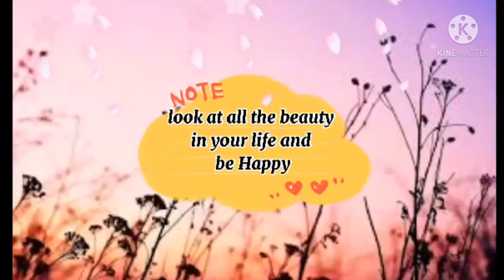Maligayang Araw Ng Mga Ina 2021 || Happy Mother's Day 2021 || Para Sa Aking Nanay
Maligayang Araw Ng Mga Ina || Happy Mother's Day
Ipinagdiriwang tuwing ikalawang Linggo ng Mayo sa maraming bansa sa mundo,kabilang ang Pilipinas.Ang araw na ito ay pagbibigay-pugay sa milyun-milyong kababaihan sa mundo,nagdala ng buhay sa kanilang sinapupunan,ang unang bumabangon sa umaga para ayusin ang pangangailangan ng pamilya,pero huling nagpapahinga sa gabi matapos matiyak na maayos at handa ang tahanan para sa panibagong araw kinabukasan.

MALIGAYANG ARAW NG MGA INA SA LAHAT!

00:00 Intro
00:12 All About Mother's Day
04:46 Shout out
06:40 Outro